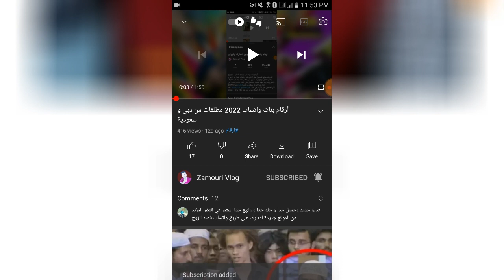أرقام بنات واتساب 2022 مطلقات للزواج بنات سعودية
الحصول على أرقام بنات واتساب 2022 مطلقات للزواج بنات سعودية من هنا من أفضل طرق للحصول على أرقام-بنات-واتساب-مطلقات-للزواج
يوجد أكثر من مليار مستخدم لتطبيق WhatsApp في جميع أنحاء العالم. وبحسب آخر الإحصائيات ، هناك أكثر من 100 مليون فتاة على واتساب

يتزايد عدد فتيات WhatsApp المطلقات بشكل مطرد. في عام 2022 ، سيكون هناك ما يقرب من 200 مليون فتاة على تطبيق# WhatsApp في ألمانيا. وفي أي وقت يوجد حوالي 160 مليون مستخدِمة نشطة عبر الإنترنت في لبنان.

في العامين الماضيين ، تزايد عدد الأشخاص الذين يستخدمون WhatsApp للدردشة مع أصدقائهم. هناك العديد من الأسباب لذلك - إنه مجاني وسهل الاستخدام ويمكنك استخدامه على هاتفك أو على جهاز الكمبيوتر. لكن ما هي ارقام بنات واتس اب؟

يمكننا أن نرى أنه يوجد في لبنان حوالي 250000 مستخدِم نشط (مقارنة بحوالي 2 مليون مستخدم ذكر). ويوجد في ألمانيا حوالي مليون مستخدم نشط (مقارنة بحوالي 11 مليون مستخدم ذكر).

من الصعب معرفة عدد فتيات WhatsApp على وجه التحديد لأنه لا يسجل الجميع كمستخدم. ومع ذلك ، يمكننا تقدير أن هناك ما لا يقل عن 10 ملايين مستخدِمة نشطة حول العالم.

يتزايد عدد فتيات WhatsApp في العالم. يتزايد أيضًا عدد فتيات WhatsApp المطلقات في العالم. كما أن أعداد فتيات واتساب 2022 آخذة في الازدياد في العالم. يزداد عدد فتيات WhatsApp في ألمانيا أيضًا في العالم. كما أن أعداد فتيات WhatsApp المتصلين الآن بلبنان آخذة في الازدياد في العالم.

تتزايد أعداد فتيات WhatsApp يومًا بعد يوم. هناك أسباب عديدة وراء هذه الظاهرة سنناقشها في هذا المقال.

السبب الأول والأهم هو سهولة الوصول إلى وسائل التواصل الاجتماعي. السبب الثاني هو أن الأشخاص يجدون أنه من الأسهل التواصل من خلال الدردشة بدلاً من التحدث وجهًا لوجه. السبب الثالث هو عدم الكشف عن هويته من خلال الدردشة على WhatsApp ، مما يسهل على الأشخاص إخفاء هويتهم الحقيقية واستكشاف رغباتهم الخفية دون الحكم عليهم.

في هذا الفيديو سوف نناقش ارقام WhatsApp للفتيات المطلقات اللواتي يتم عملهن على الانترنت. أرقام WhatsApp للفتيات مثالية لأي شخص يتطلع إلى الزواج أو يريد فقط تكوين صداقات جديدة.

في هذا الفيديو ستحصلين على قائمة ارقام مطلقات واتس اب للزواج والتعارف. هؤلاء الفتيات يبحثن عن علاقة جديدة وهم متاحون للدردشة والتعارف.

تجدون في هذا الفيديو قائمة بأرقام مطلقات واتس اب للزواج والتعارف. تم تحديث القائمة لعام 2022.
يمكن العثور على ارقام مطلقات واتس اب للزواج والتعارف في هذا الفيديو. ستتعرفين على افضل ارقام مطلقات واتس اب للزواج والتعارف.
في هذا الفيديو ستحصل على ارقام بنات مطلقات واتس اب للزواج والتعارف. هؤلاء الفتيات يبحثن عن شريك حياة جيد.
تجدون في هذا الفيديو قائمة بأرقام مطلقات واتس اب للزواج والتعارف. هذه الأرقام من دول مختلفة ويتم تحديثها لعام 2022.
في هذا الفيديو سنقدم لكم احدث و تحديث قائمة ارقام فتيات واتس اب مطلقات و يبحثن عن زواج او تعارف. هذه فرصة رائعة لك للعثور على الشريك المثالي. لذلك لا تفوت الفرصة وتأكد من مشاهدة هذا الفيديو الآن.

ستجد في هذا الفيديو قائمة بأرقام مطلقات واتس اب للزواج والتعارف. إذا كنت تبحث عن فتاة مطلقة لتتزوجها أو تريد فقط تكوين صداقة جديدة، فهذا الفيديو لك.
هذا الفيديو خاص بأرقام واتس اب مطلقات للزواج و التعارف.
ستجد في هذا الفيديو قائمة بأرقام مطلقات واتس اب للزواج والتعارف. هذه الأرقام مثالية لأي شخص يبحث عن علاقة جديدة أو يريد فقط الدردشة مع شخص مثير للاهتمام.
في هذا الفيديو ستحصل على ارقام بنات مطلقات واتس اب للزواج والتعارف. هؤلاء الفتيات يبحثن عن علاقة جديدة ويريدن تجربة شيء مختلف.
ستجد في هذا الفيديو قائمة بأرقام مطلقات واتس اب للزواج والتعارف. إذا كنت تبحث عن فتاة تتزوجها أو فقط للدردشة معها، فستكون هذه الأرقام مفيدة جدًا لك